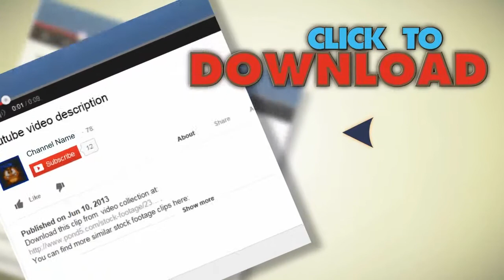Hacking Wifi Network. Stock Footage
You have watched Hacking Wifi Network. Stock Footage"